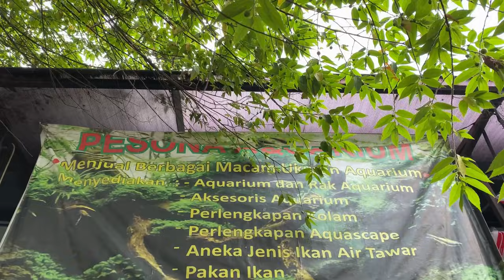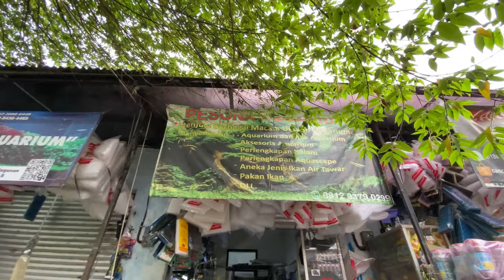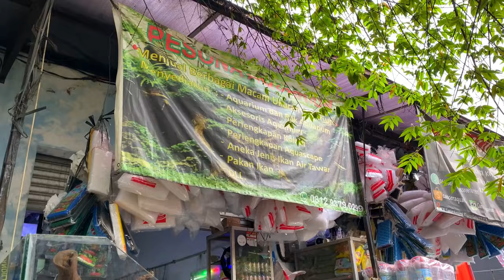NYEMPLUNG GOT DEMI TAMAN 3,5 JAM!!!